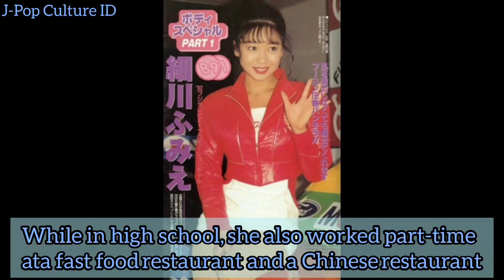Fumie Hosokawa Story 細川 ふみえ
Fumie Hosokawa is a former Japanese gravure idol, talent, actress, singer and race queen